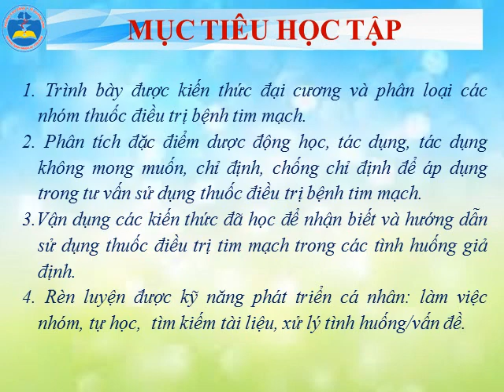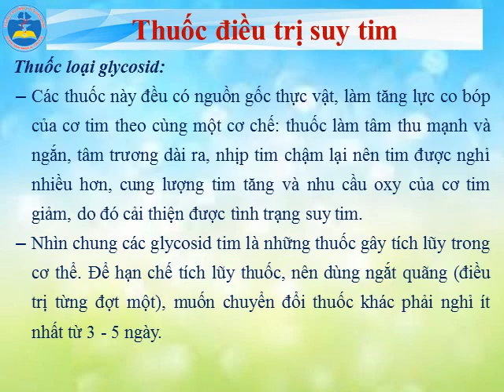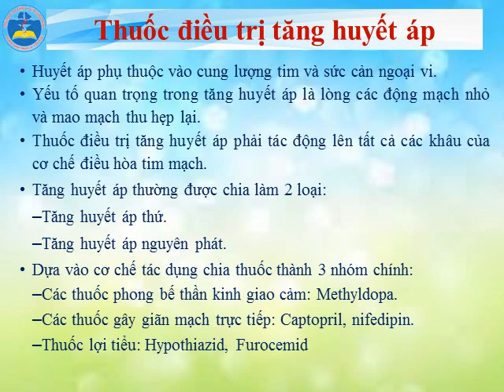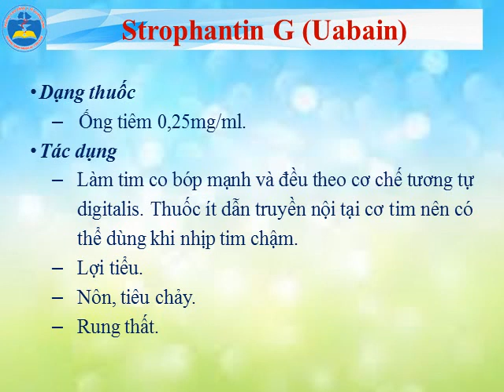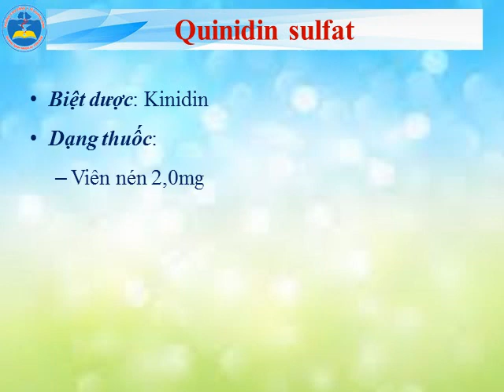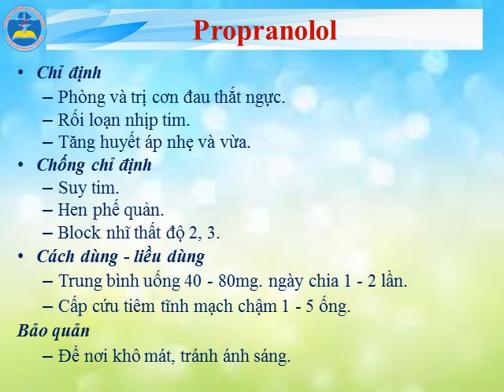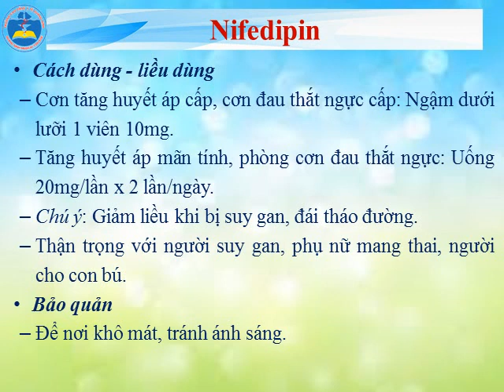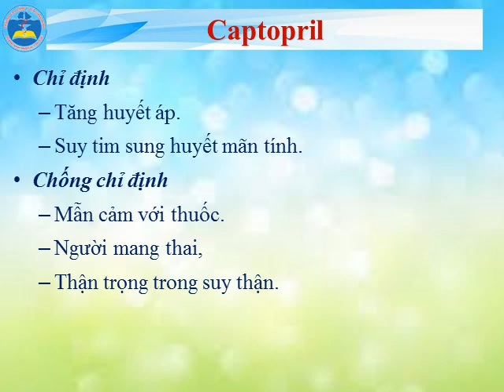THUỐC ĐIỀU TRỊ TIM MẠCH